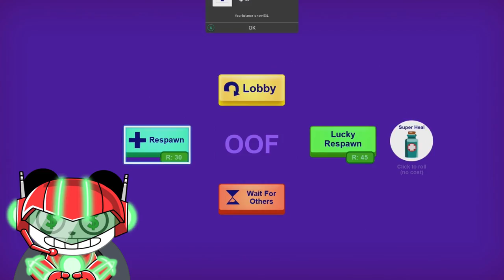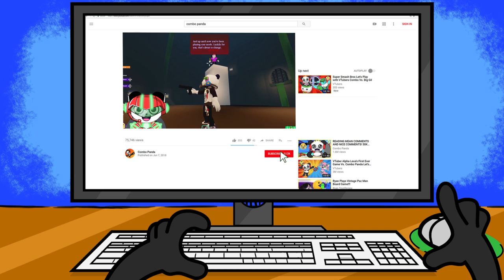SUPER BOSS MODE during Roblox BREAK IN! Let’s Play with Combo Panda